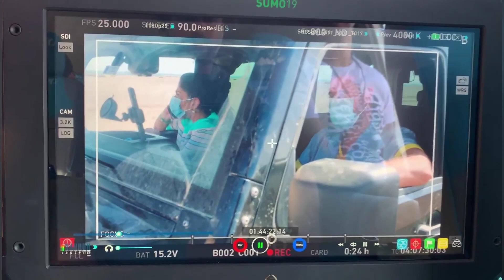الجزء الثاني من كواليس اعلان عمرو دياب